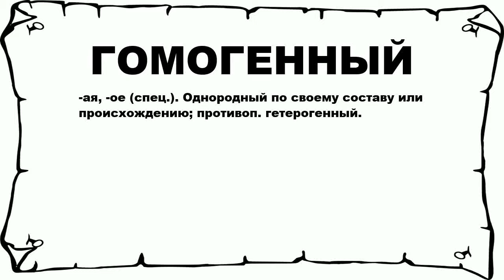ГОМОГЕННЫЙ - что это такое? значение и описание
Хочешь знать что значит ГОМОГЕННЫЙ? тогда слушай до конца.

 -ая, -ое (спец.). Однородный по своему составу или происхождению; противоп. гетерогенный.